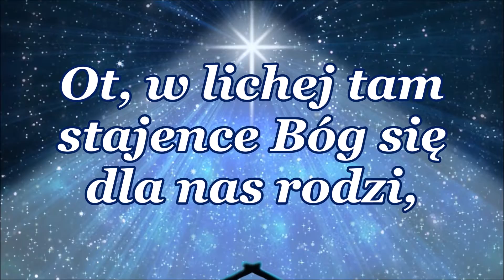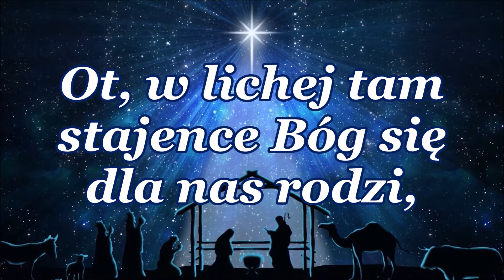Cicho wszędzie / Gregorianus